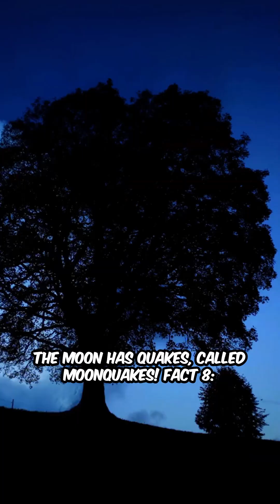🌕 10 Mind-Blowing Moon Facts | Secrets of Earth’s Neighbour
It controls our tides, lights up our night sky, and it’s full of surprises.
From moonquakes to water ice, here are 10 wild facts about the Moon you’ve never heard.